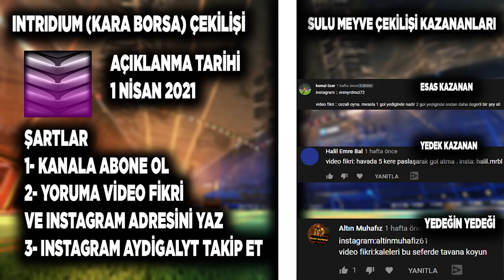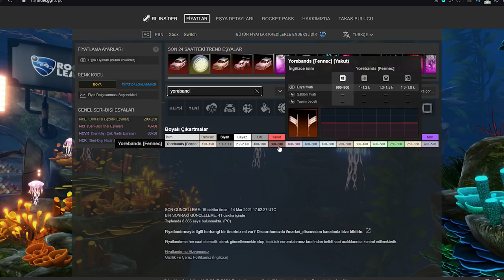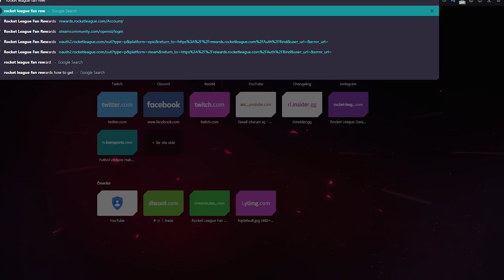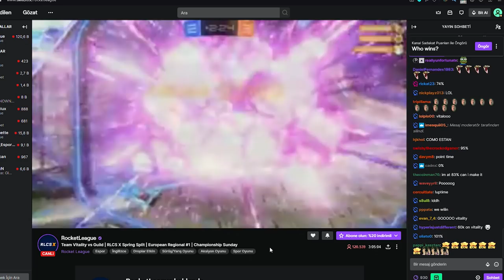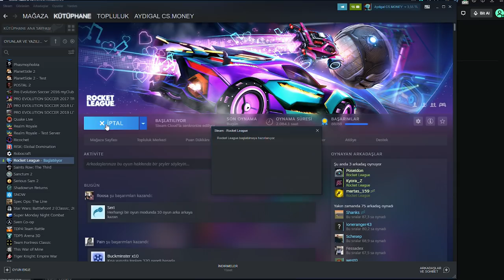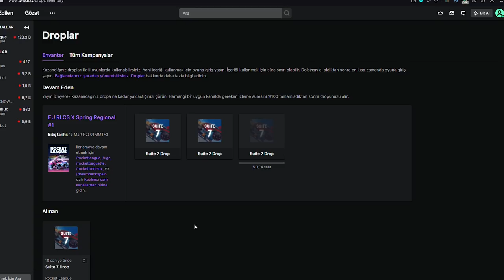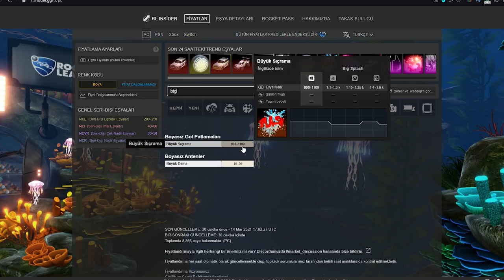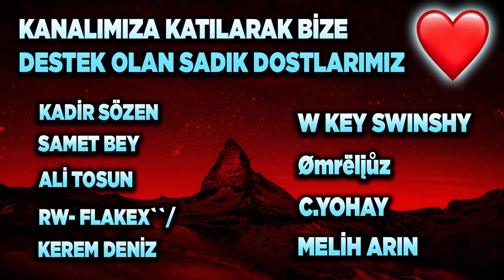YAYIN İZLEYEREK *BEDAVA* EŞYALAR KAZAN! ROCKET LEAGUE TWITCH DROP NASIL DÜŞER (Rocket League Türkçe)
INTRIDIUM (KARA BORSA) ÇEKİLİŞİ ŞARTLARI! AÇIKLANMA TARİHİ 1 NİSAN!
2) Instagram'da Aydigalyt takip et ve yoruma instagram adresini bırak!

Selam arkadaşlar bu videoda Rocket League'de nasıl twitch yayını izleyerek bedava item alabilirsiniz onu gösterdim, keyifli seyirler!

*ETİKETLER*

aydigal
aydigal
roket lig
rocket league bedava gol sevinci
aydigal